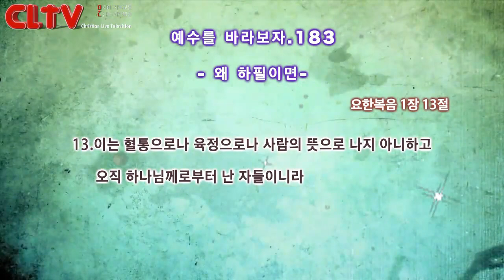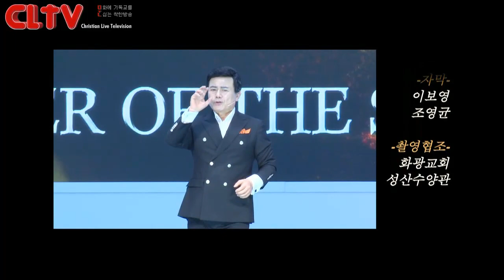CLTV파워금요예배_예수를 바라보자(183회)_'왜 하필이면' 화광교회(윤호균 목사)